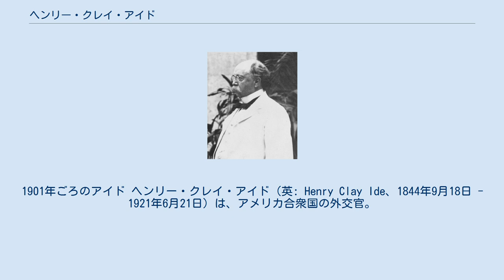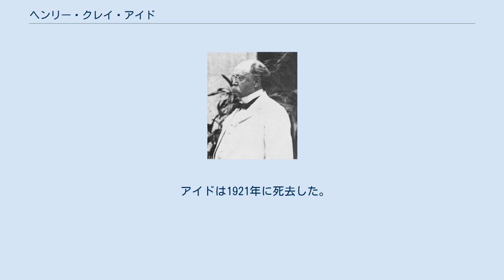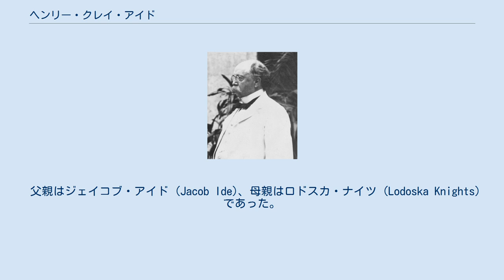ヘンリー・クレイ・アイド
1901年ごろのアイド ヘンリー・クレイ・アイド（英: Henry Clay Ide、1844年9月18日 - 1921年6月21日）は、アメリカ合衆国の外交官。
1906年4月から9月までフィリピン総督を務めた。
 1844年にバーモント州バーネットにおいて誕生した。
アイドはバーモント州セントジョンズベリ・アカデミーで教育を受け、1866年にダートマス大学を卒業した。
アイドは1866年から1868年までセントジョンズベリ・アカデミーの校長を務めた。
アイドは1868年から1869年までマサチューセッツ州アーリントンの高校で校長を務めた。
アイドは1869年から1870年までセントジョンズベリの裁判官の下で法律を学んだ。
アイドは1870年に弁護士として認可を受けた。
アイドは1871年にセントジョンズベリで弁護士業を開業した。
 アイドは1882年から1885年までバーモント州上院議員を務めた。
1891年3月、アイドはサモア土地管理官に任ぜられた。
アイドはサモアにおいて作家ロバート・ルイス・スティーヴンソンと知り合った。
スティーヴンソンはアイドについて「知識・節度・機転・気質が素晴らしい」と賞賛した。
スティーヴンソンは1891年11月にサモアを離れた。
アイドはアメリカ、イギリス、ドイツの3国から、サモアの首席裁判官としても任命を受けた。
アイドはサモアでの任務を1897年まで務めた。
 1900年以降、アイドは連邦政府からフィリピンでの駐在任務を与えられた。
1901年9月、アイドはフィリピン総督ウィリアム・ハワード・タフトから財務長官および司法長官として任命を受けた。
1904年2月に総督がルーク・エドワード・ライトに交代すると、アイドはフィリピン副総督となった。
その後アイドは、1906年4月から1906年9月まで、フィリピン総督を務めた。
アイドはフィリピンにおける民事裁判や課税政策の法律を制定した。
またフィリピンでの通貨の改革を行うなど、重要な役割を果たした。
アイドは1909年6月から1913年7月まで、駐スペイン公使を務めた。
 アイドは1921年に死去した。
アイドの遺体はバーモント州セントジョンズベリのマウントプレザント墓地に埋葬された。
 父親はジェイコブ・アイド (Jacob Ide)、母親はロドスカ・ナイツ (Lodoska Knights) であった。
アイドは1862年7月15日にシンシア・L・アダムズ (Cynthia L. Adams) と結婚した。
アイドは1871年10月26日にメアリー・M・メルチャー (Mary M. Melcher) と結婚した。
アイドはメアリーとの間に、以下の子供をもうけた。
 マージョリー・アイド (Marjorie Ide) - シェーン・レスリーと結婚 アン・アイド (Anne Ide) - ウィリアム・バーク・コクランと結婚